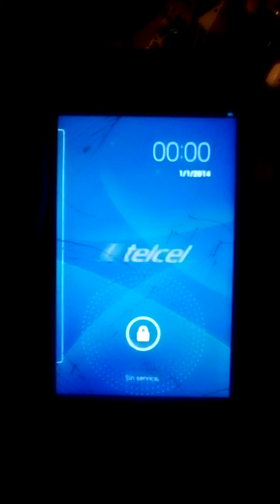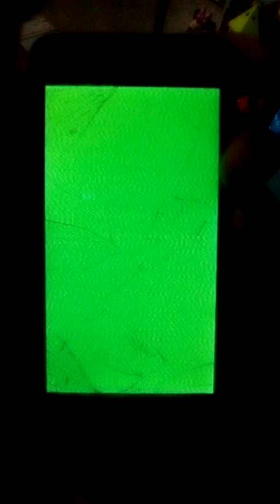Cuiden su celular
CUIDEN SU CELULAR MIS AMIGOS 😭, la verdad no se que le ha pasado a este, pero fue debido a muchas caídas

👇LEAN PARA MAS INFORMACIÓN👇

0:03 El celular prendió de manera normal.

0:21 Colapsa y ya no responden sus funciones

0:27 Se colocó una pantalla gris rayada con distintos tonos de gris, aunque no se nota bien.

0:37 La pantalla torna a verde, y se ve como si fuera una televisión analógica rayada, espero puedan distinguirla.

Ya valió, lo bueno es que tengo otro celular 😂😂😂.